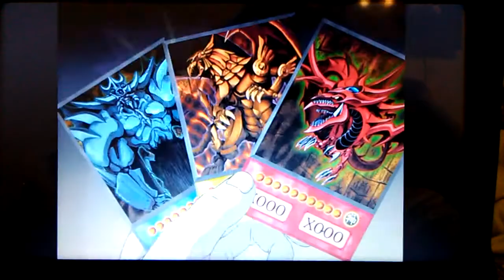Yugi and Atem reunion with the Egyptian gods